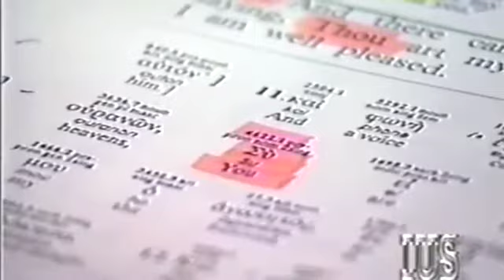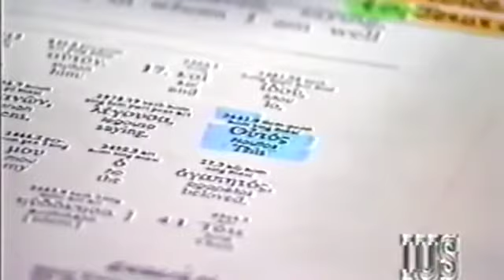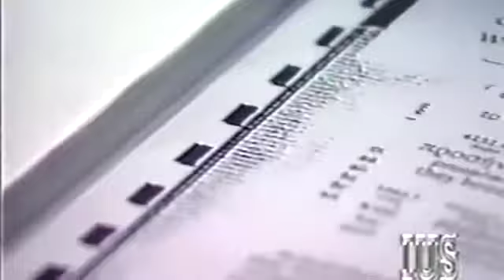INTERVIEW : Hamza Abdul Malik